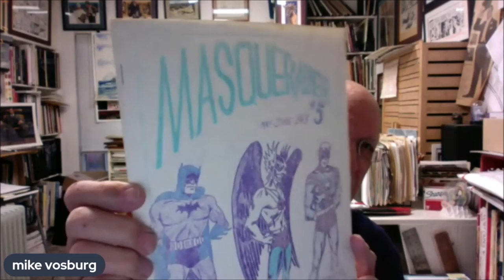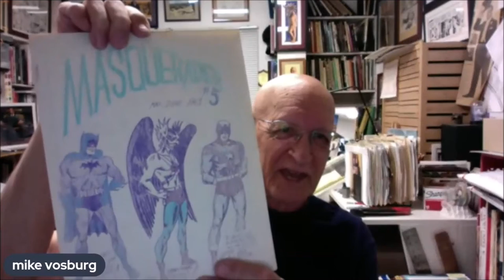MIKE VOSBURG" My English Lit degree was more HELPFUL than any ART CLASS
This a clip from the livestream with artist MIKE "VOZ" Vosberg, his journey into art and what impacted his career the most.

MUSIC CREDITS (may be included on different videos):

Thanks again to Eric and